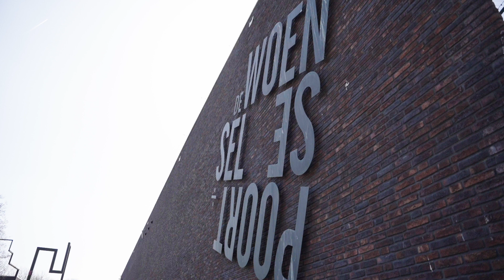Woenselse Poort Jaaroverzicht 2022